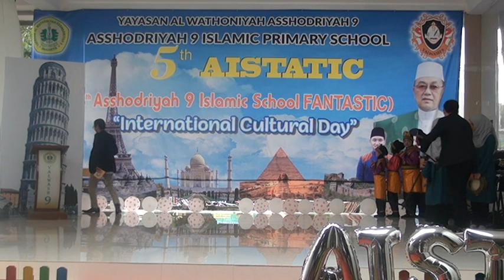Ekstrakulikuler Kesenian Asshodriyah 9 Islamic School